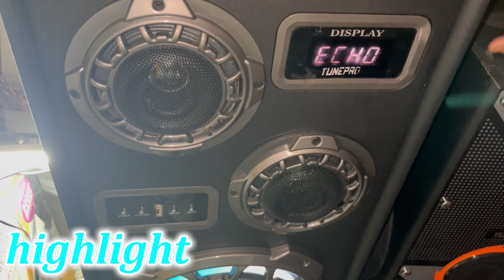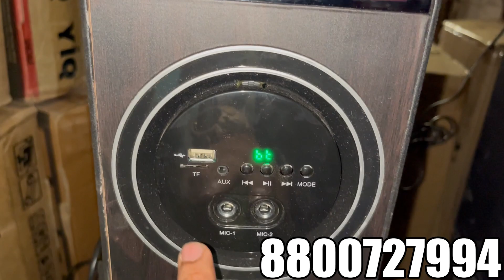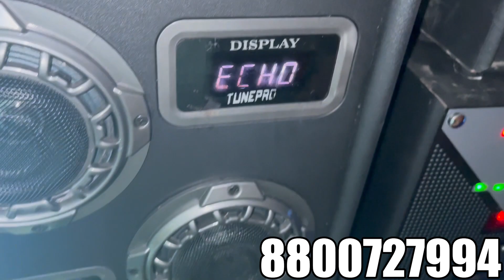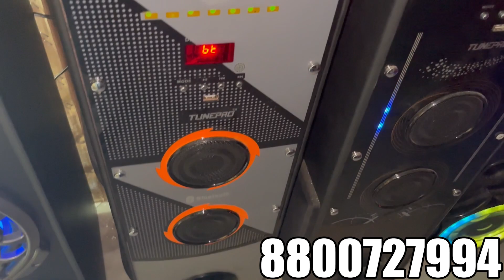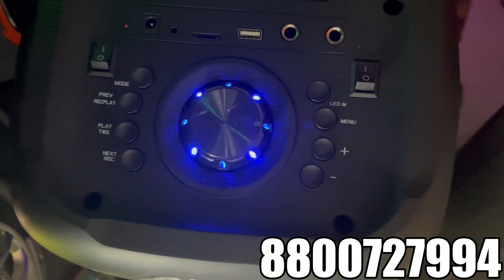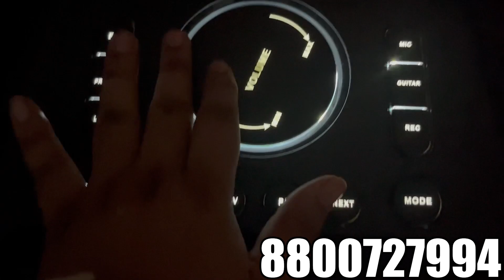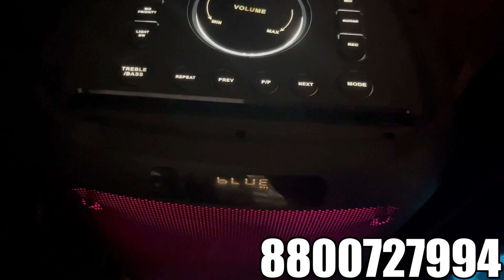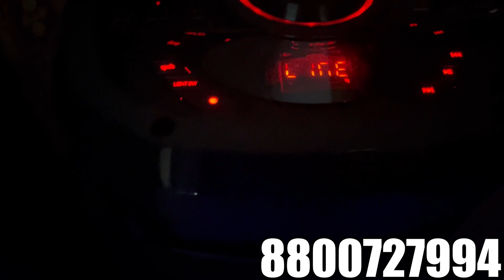Cheapest Dj Rs200/-🔥😱 | Amazon वाली sale लगा दी ||cheapest dj speaker market in delhi | 80% discount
𝙎𝙝𝙤𝙥 𝘿𝙚𝙩𝙖𝙞𝙡𝙨

Rishabh Enterprises
Address : Shop No.668-A Old Lajpat Rai Market Opp. Red Fort ( Nearest Metro Station Lal Quila)

𝙆𝙚𝙮 𝙥𝙤𝙞𝙣𝙩𝙨

cheapest dj system in delhi
patna bihar bakarganj dj market
cheapest mini tower market in delhi
cheapest dj market delhi
cheapest dj in delhi
cheapest speaker market in jalandhar punjab
bakarganj patna dj market
cheapest dj market
dj sound market wholesale delhi
cheapest dj speaker
dj market
dj shop in delhi
dj sound market
delhi dj market
cheapest dj mixer
dj setup
cheapest dj
wholesale dj speaker market in delhi
dj market delhi chandni chowk
chandni chowk dj market delhi
dj market delhi price
delhi cheapest dj market
dj sound dj sound
cheapest controller
dj market in lajpat rai
dj maker
dj sound video
dj ke thok vikreta